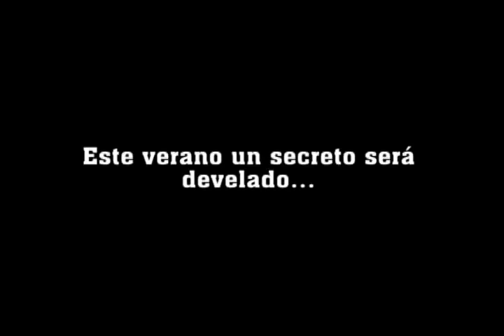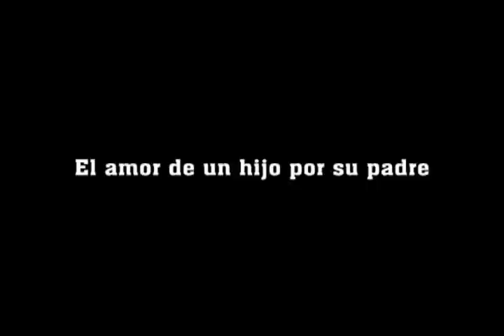En Busca del Paraíso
Sketch del Programa Los Mismos. Protagonizado por Pablo Fernandez y Sebastián Moreno.